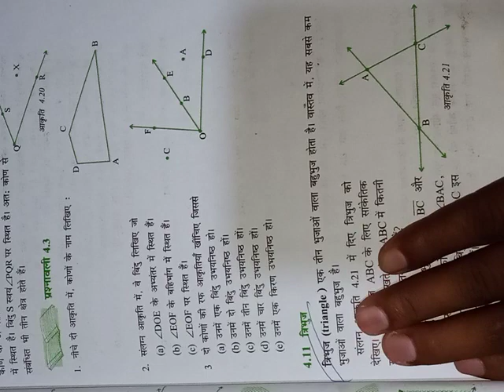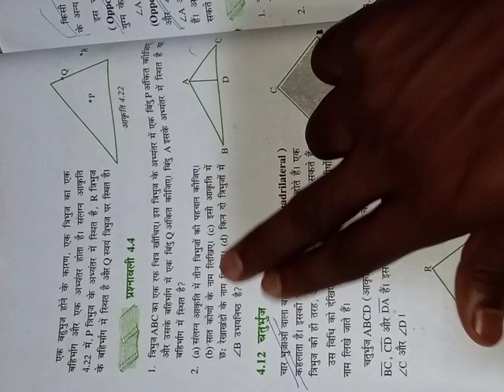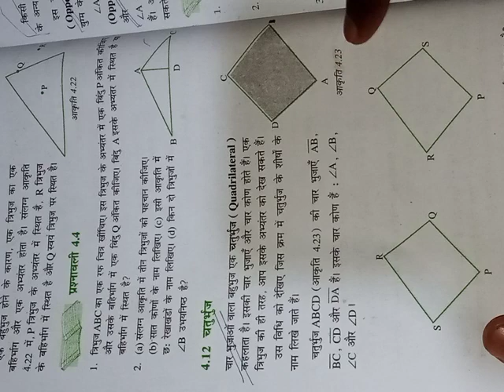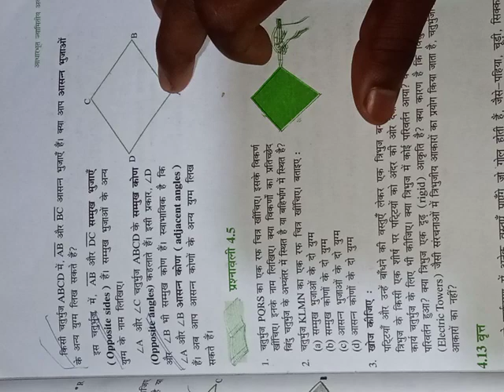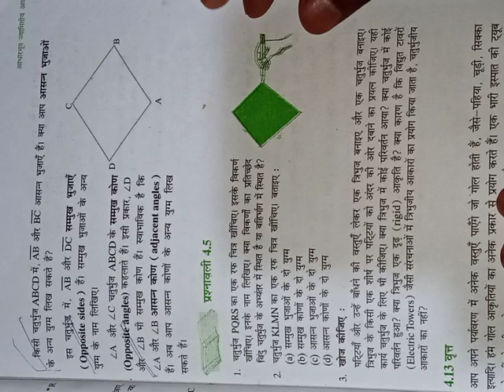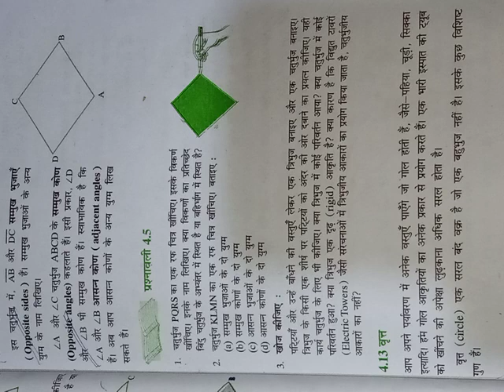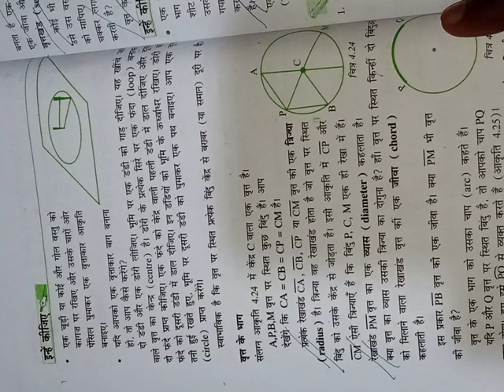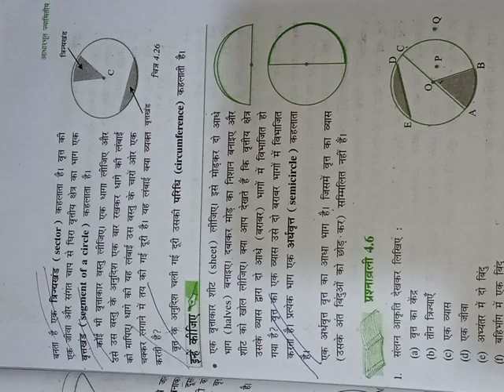Saraswati shishu Vidhya Mandir Class-6 maths Chapter-4 exercise 4.3 to 4.6 full explanation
Saraswati shishu Vidhya Mandir Class-6 Computer
सरस्वती शिशु विद्या मंदिर  संगणक कक्षा 6 .
विषय computer class 6 सरस्वती शिशु विद्या मंदिर
संगणक कक्षा 6 सरस्वती शिशु विद्या मंदिर
Class 6 computer sarasvati shishu Vidhya Mandir
computer class 6 Sarswati shishu Vidhya Mandir
sarasvati shishu Vidhya Mandir computer class 6